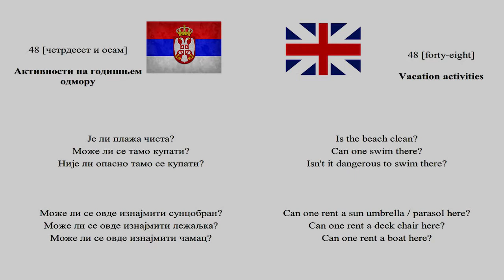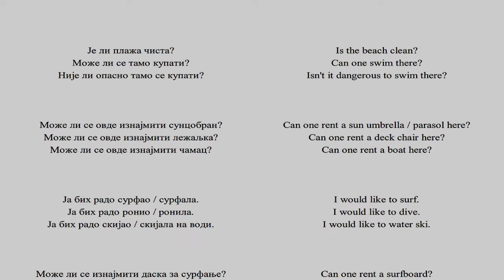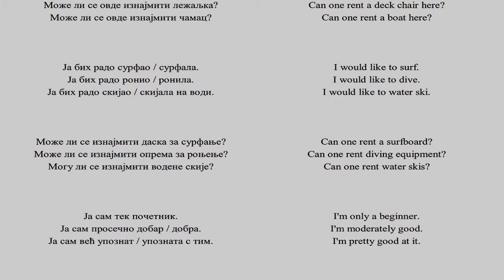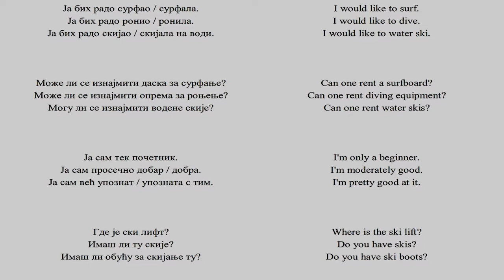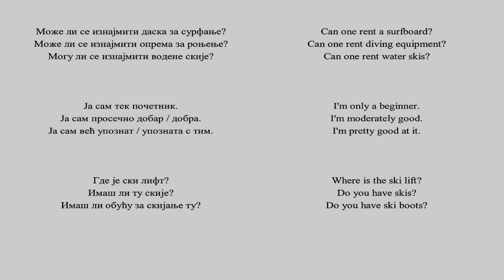Srpsko Engleski 48 lekcija